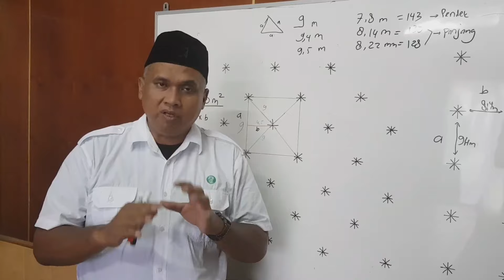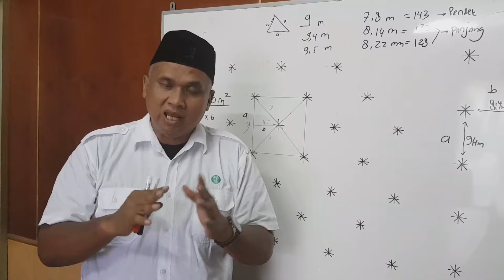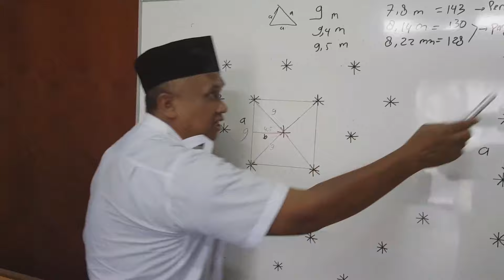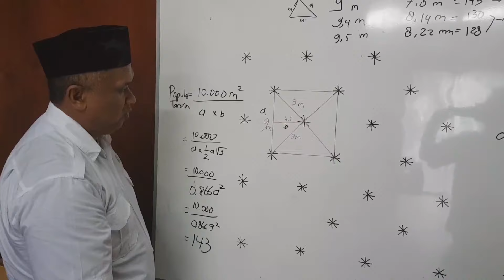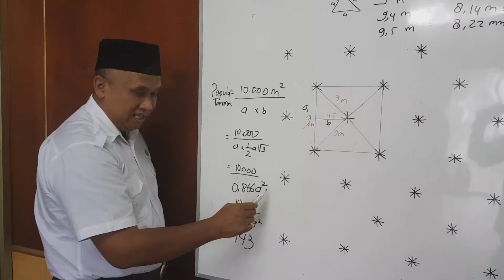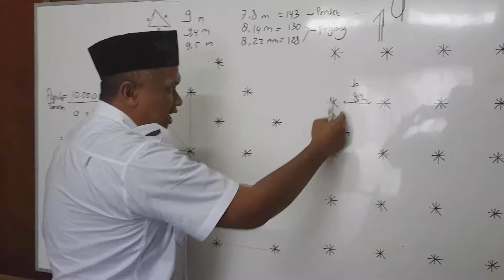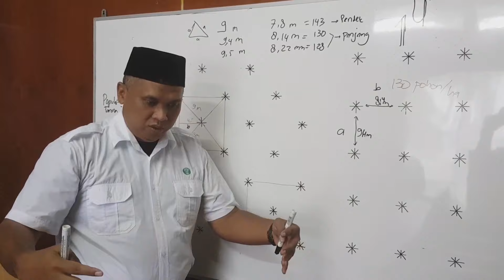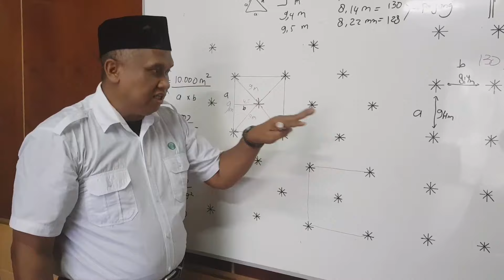Menghitung Jarak Tanam Ideal Kelapa Sawit : Populasi Tanaman per Ha